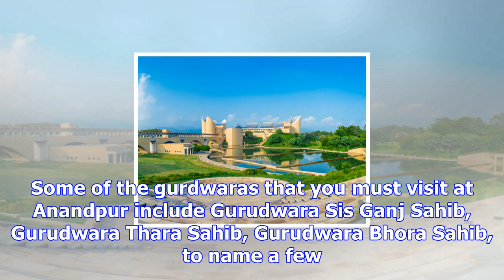Visit virasat-e-khalsa - a tour through sikh heritage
Khalsa was born as a group of Sikh warriors and a community that follows Sikhism. It was established...